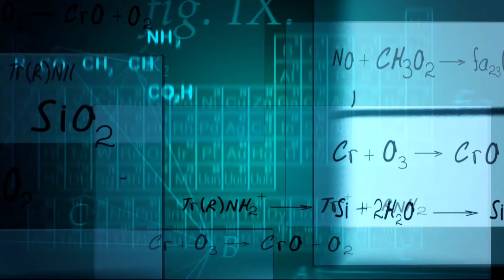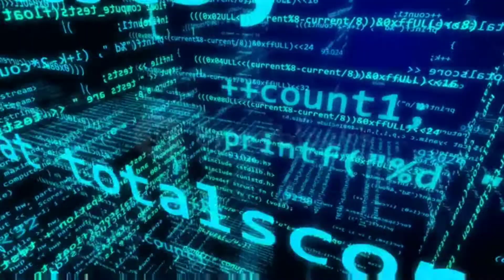Tragedi Awal Season League of Legends Wild Rift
2. INFO GAME                        :

• Game                               : League of Legends Wild Rift
• suitable for                     : Android & IOS
• Spek minimum device  : RAM/ROM 2/16
• connection                      : 4G
• KUOTA                             : 3.11GB
• download Game             : Google playstore

o Instagram                 : @wahyuismoyodjati